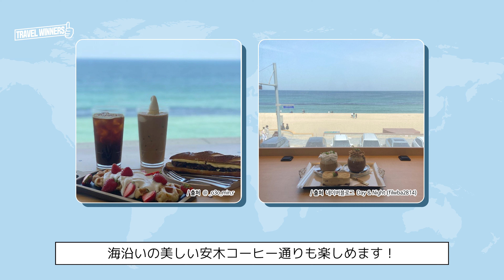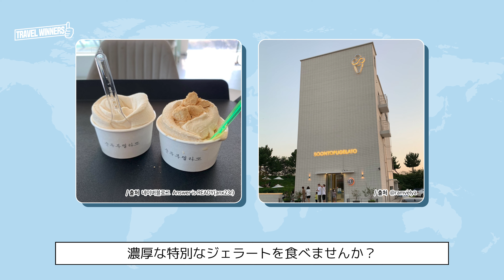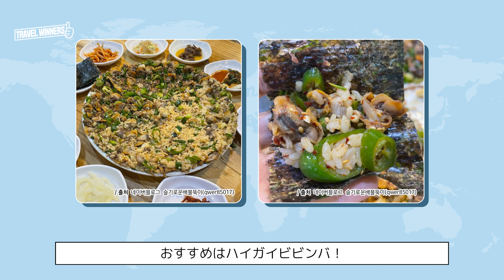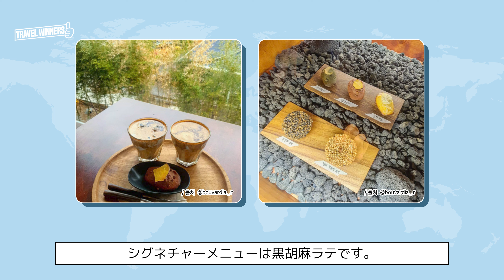韓国観光 江陵（カンヌン）🇰🇷1泊2日旅行コース🚌💨 │ 韓国旅行、江陵旅行、 江陵旅行コース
📌 江陵（カンヌン）のエリアガイド！
美しいビーチが連なる東海岸の都市、江陵(カンヌン)。2018年平昌(ピョンチャン)冬季オリンピックでは、フィギュアスケート、スピードスケート、カーリングなど室内競技が開催され、多くの観戦客が訪問しました。海岸沿いにある風光明媚な鏡浦湖(キョンポホ)を中心に観光名所の烏竹軒(オジュッコン)やホテル、江陵郷土料理の豆腐店が集まった草堂(チョダン)スンドゥブ村があります。

韓国旅行、江陵で一番人気スポット！
美しいビーチが楽しめる、江陵で一番お勧めしたい1泊2日旅行コース～

韓国旅行、 江陵はどうですか？

💜江陵おすすめの1泊2日コースはこちら💜
🗓DAY-1
01 ディトゥル
02 豊年カルビ（プンニョンカルビ）
03 安木海辺（アンモクヘビョン）
04 SOONTOFU GELATO 2号店
05 中央市場
06 シーマークホテル

🗓DAY-2
01 オンジネハイガイジプ
02 烏竹軒（オジュッコン）
03 カフェ テンマル
04 正東津（チョンドンジン）
05 ハスラアートワールド